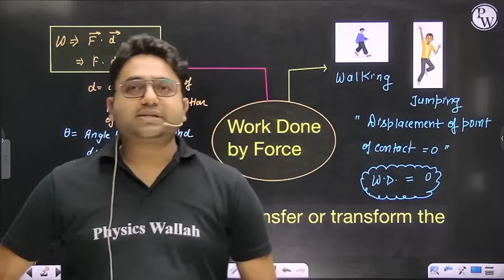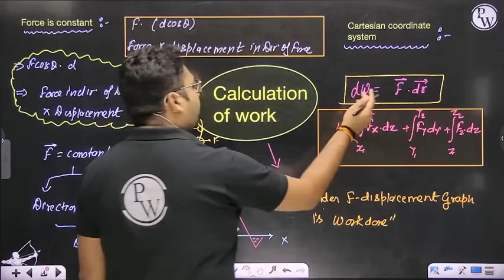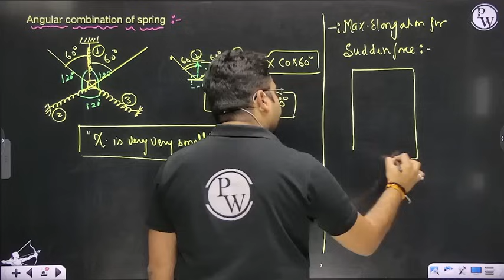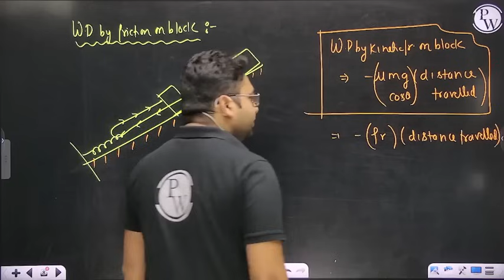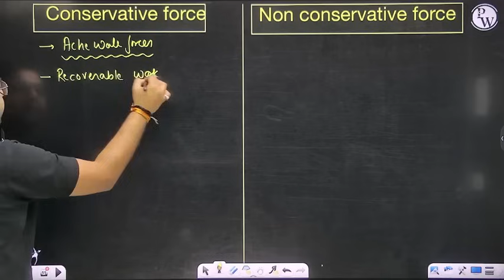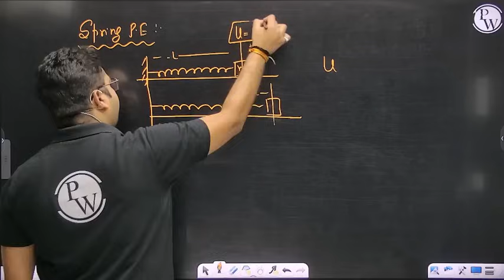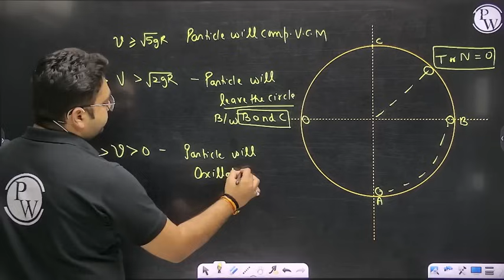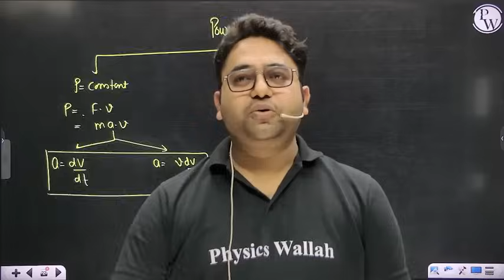WORK, ENERGY AND POWER in 1 HOUR || Complete Chapter for JEE Main/Advanced